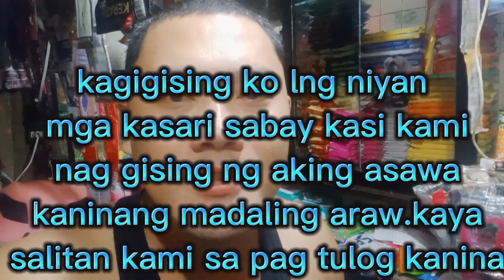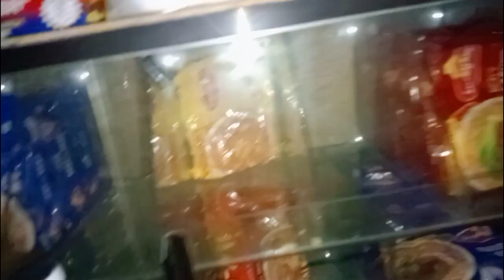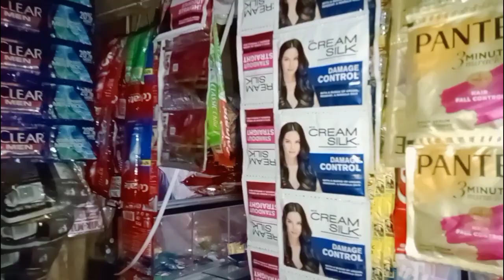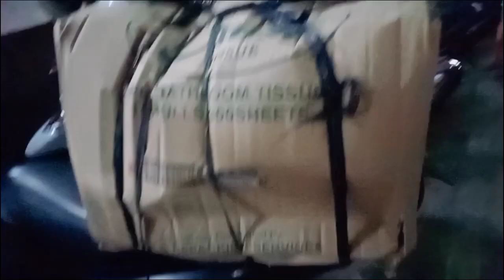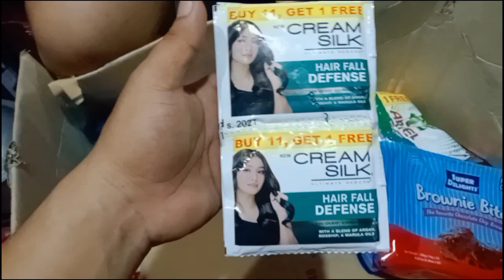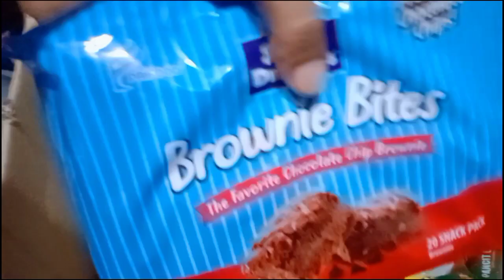for todays video sari sari store update.nakalbong mga delata and luckymae pancit cantoon😯😯😚